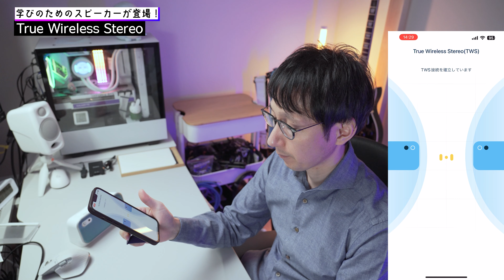【BenQ treVolo U】全く新しいコンセプトのスピーカーが登場！学習にもテレワークにも！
モードによって音がかなり変わります。
音楽モードは机が振動するくらいに迫力があるかと思えば、動画学習モードで聞き取りやすさがかなり増すんですよねー。

■目次
0:00 OP
0:42 新しいコンセプトのスピーカー
2:16 声の聞き取りやすさに特化
3:08 学びの場面とは
5:02 子供たちだけじゃない
6:00 本体操作はわかりやすい
7:41 ３つのモードを使い分ける
10:43 ２台あればステレオになる
11:14 声の聞きやすさが変化する
12:31 音楽の迫力もすごい
13:48 気になる内部構造
15:11 マイクテスト
15:30 アプリで環境を解析
17:57 True Wireless Stereo
19:22 気になるポイント
19:58 音声コントロールは音符ちゃん
20:30 有線接続も可能
21:15 子供の学習用に使いたい